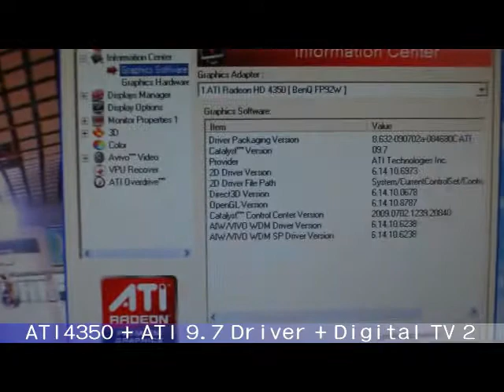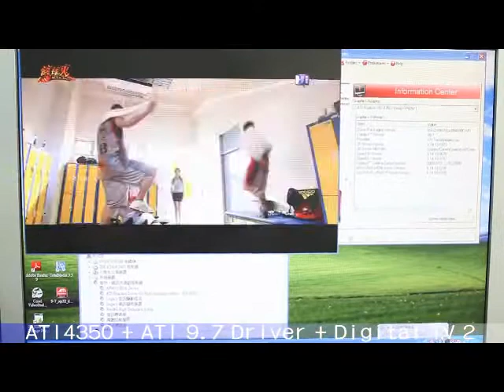Digital TV 2 ATI4350 9.7Driver